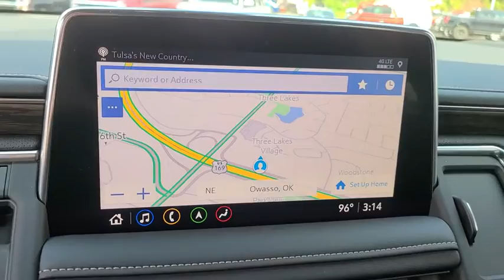2021 Chevrolet Tahoe Tulsa, Broken Arrow, Bixby, Sand Springs, Owasso, OK C290900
New 2021 Chevrolet Tahoe available at Classic Chevrolet in Tulsa, Oklahoma. Servicing the Broken Arrow, Bixby, Sand Springs, and Owasso, OK area.

Classic Chevrolet
8501 Owasso Expwy

To Protect Your Safety, we are currently offering Home Services:Virtual Tour of Vehicle: We will use live interactive video chat to give you a virtual walk around of any vehicle we have in stock.Test Drive at Home: We will bring the vehicle to your home for a no-obligation test drive.Local Home Delivery: If you buy a vehicle, over the phone, email, text. (E-Contract?) We will deliver the vehicle to your home or a place of your choosing. Advanced Trailering Package (Advanced Trailering System, Hitch Guidance w/Hitch View, Integrated Trailer Brake Controller, and Trailer Side Blind Zone Alert), Enhanced Display & Alert Package (15 Diagonal Multi-Color Head-Up Display, HD Surround Vision, Inside Rearview Auto-Dimming Rear Camera Mirror, Rear Camera Mirror Washer, and Rear Pedestrian Alert), Max Trailering Package (Extra Capacity Cooling System), Premium Package (Adaptive Cruise Control, Dual-Pane Power Panoramic Sunroof, and Enhanced Automatic Emergency Braking), 10 Speakers, 12-Way Power Driver & Passenger Seat Adjusters, 1st & 2nd Row Color-Keyed Carpeted Floor Mats, 2 USB Data Ports, 20 x 9 Polished Aluminum Wheels, 2-Speed Active Electronic AutoTrac Transfer Case, 3.23 Rear Axle Ratio, 3rd Row 60/40 Power-Folding Split-Bench Seat, 3rd row seats: split-bench, 4-Wheel Disc Brakes, ABS brakes, Air Conditioning, AM/FM radio: SiriusXM with 360L, Apple CarPlay/Android Auto, Auto High-beam Headlights, Auto-dimming door mirrors, Auto-Dimming Inside Rear-View Mirror, Auto-dimming Rear-View mirror, Automatic Emergency Braking, Automatic Heated Steering Wheel, Automatic temperature control, Bose 10-Speaker Centerpoint Surround Audio Sys Ft, Brake assist, Bright Front & Rear Door Sill Plates, Bumpers: body-color, Chrome Door Handles w/Body-Color Strip, Chrome Mirror Caps, Color-Keyed Carpeting Floor Covering, Compass, Delay-off headlights, Driver & Front Outboard Passenger Airbags, Driver door bin, Driver vanity mirror, Dual Exhaust System, Dual front impact airbags, Dual front side impact airbags, Electronic Stability Control, Emergency communication system, Enhanced Driver Information Center, Floor Console w/Storage Area, Forward Collision Alert, Four wheel independent suspension, Front & Rear Park Assist, Front anti-roll bar, Front Bucket Seats, Front Center Armrest, Front dual zone A/C, Front High-Back Reclining Bucket Seats, Front reading lights, Fully automatic headlights, Garage door transmitter, Hands-Free Rear Power Programmable Liftgate, HD Radio, Heated & Ventilated Driver & Front Passenger Seats, Heated 2nd Row Outboard Seats, Heated door mirrors, Heated Driver & Front Passenger Seats, Heated front seats, Heated rear seats, Heated steering wheel, Hill Descent Control, Illuminated entry, Infotainment Display, Lane Change Alert w/Side Blind Zone Alert, Lane Keep Assist w/Lane Departure Warning, Leather-Wrapped Steering Wheel, LED Daytime Running Lamps, Low tire pressure warning, Magnetic Ride Control Suspension, Memory seat, Memory Settings, Navigation System, Occupant sensing airbag, Outside Heated Power-Adjustable Mirrors, Outside temperature display, Overhead airbag, Overhead console, Panic alarm, Passenger door bin, Passenger vanity mirror, Perforated Leather Seat Trim, Power door mirrors, Power driver seat, Power Liftgate, Power passenger seat, Power Release 2nd Row Bucket Seats, Power steering, Power Tilt & Telescopic Steering Column, Power windows, Premium audio system: Chevrolet Infotainment 3, Radio: Chevrolet Infotainment 3 Premium System, Rain sensing wipers, Rear air conditioning, Rear anti-roll bar, Rear Cross Traffic Alert, Rear reading lights, Rear window defroster, Rear window wiper, Remote keyless entry, Remote Start, Roof rack: rails only, Safety Alert Seat, Security system, SiriusXM NavTraffic, SiriusXM Radio w/360L, Speed control, Speed-sensing steering, Split folding rear seat, Spoiler, Steering wheel memory, Steering wheel mounted audio controls, Tachometer, Telescoping steering
ADVANCED TRAILERING PACKAGE  includes (PZ8) Hitch Guidance with Hitch View  (JL1) trailer brake controller and (U1D) Advanced Trailering System Also includes (UKV) Extended Side Blind Zone Alert.),HITCH GUIDANCE WITH HITCH VIEW  with image adjustment  Pan/Zoom,TIRES  275/50R22SL ALL-SEASON  BLACKWALL,BUILDABLE ORDER CONFIRMATION,COOLING SYSTEM  EXTRA CAPACITY,TRAILER BRAKE CONTROLLER  INTEGRATED,REAR PEDESTRIAN ALERT,WHEEL  22 X 9.0  STEEL  INTERIM,REAR AXLE  3.23 RATIO,LPO  BLACK BOWTIE EMBLEMS  FR